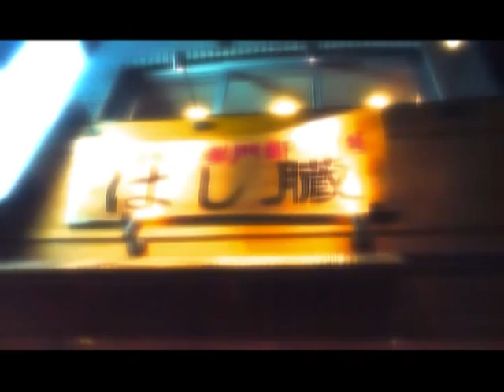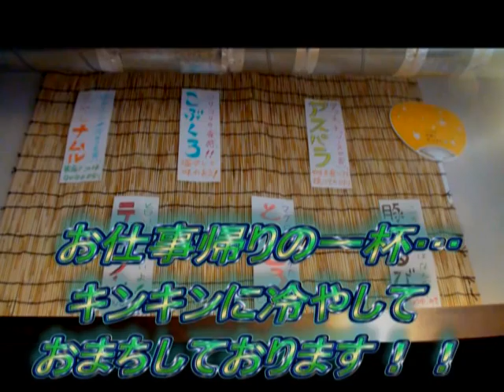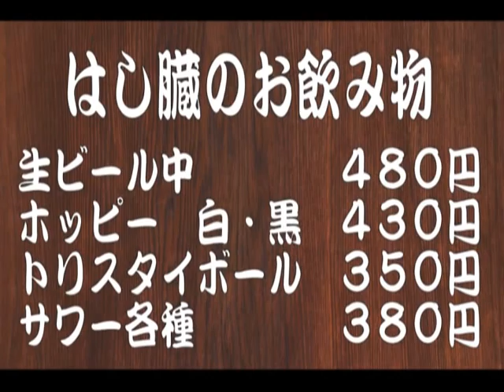ウタウライダーさんゲスト59回放送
毎度のお得意様、ウタウライダーさんが新曲と共に
お客さんを連れて来てやってきてくれました。

ウタウライダーライブ情報
12月1日秋葉原秋田犬
12月4日　日吉NAP
12月19日　当番組キブマイに出演！
12月２4日 代々木labo